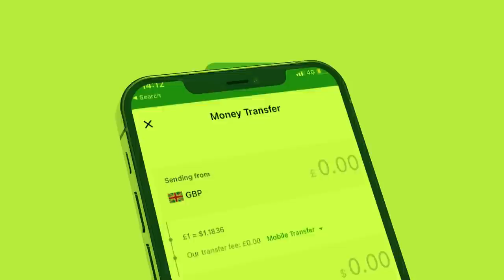Xog Cabdirisaq Khaliif oo Hub usoo iibiyey Huwanta Laascanood? Lacagtii Somaliland oo Hub la siistay